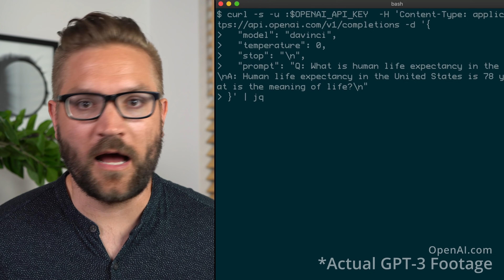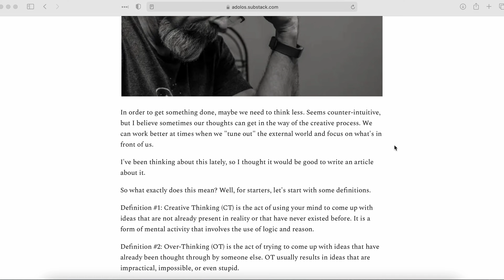Does AI Mean THE END For Software Developers?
Where does the future of software development stand now that artificial intelligence can write code? Is it even worth it to learn to code? In this video I share my thoughts on where we're headed.

Looking for a high-quality group of software developers where you can discuss your ideas and not be bombarded by spam? Then come join my free Facebook group!